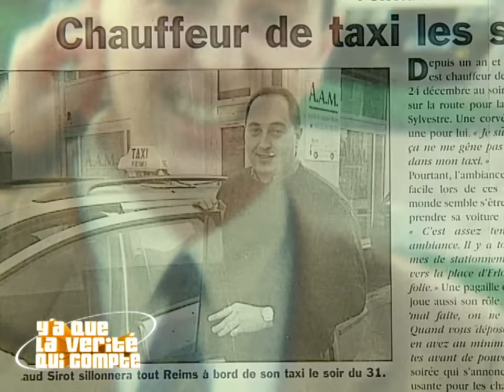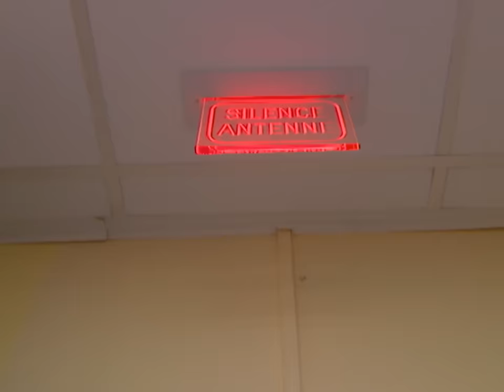Quand un chauffeur de taxi chamboule toute votre vie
Fanny prend les choses en main pour conquérir Arnaud